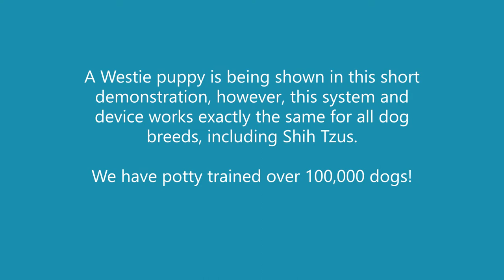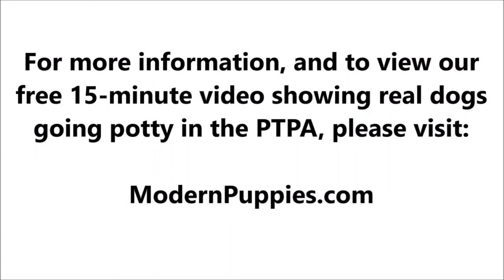Shih Tzu Potty Training from World-Famous Dog Trainer Zak George - How to Potty Train Shih Tzu Puppy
Potty Training a Shih Tzu. World-famous dog trainer Zak George teams up with Modern Puppies. for more information.

Zak George has been featured on numerous television shows. Zak George has more YouTube subscribers than any other dog trainer in the world! See Zak George demonstrate the amazing Potty Training Puppy Apartment in this fun video featuring Argyle, the cute Westie. Keep in mind, the training techniques in this short video are being demonstrated by a Westie puppy, however, the techniques are exactly the same for a Shih Tzu puppy or a Shih Tzu adult dog.

The Puppy Apartment has successfully potty trained over 100,000 dogs, including Shih Tzus!

Potty training a Shih Tzu can be very time consuming and extremely frustrating. The Puppy Apartment is a one-bedroom, one-bathroom home that teaches and trains your Shih Tzu to always go potty in their own indoor dog potty. It eliminates the time and frustration out of potty training a Shih Tzu. It also takes away all the stress of worrying about your Shih Tzu having to potty!

The Puppy Apartment takes the MESSY out of paper training, the ODORS AND HASSLES out of artificial grass training, MISSING THE MARK out of potty pad training, the CREEPY BUGS out of unsanitary grass sod training and HAVING TO HOLD IT out of crate training. House training a Shih Tzu has never been cleaner, faster or easier!

If you are seeking Shih Tzu puppies for sale or adoption, please visit our Breeders page or Rescue Program page at our website.